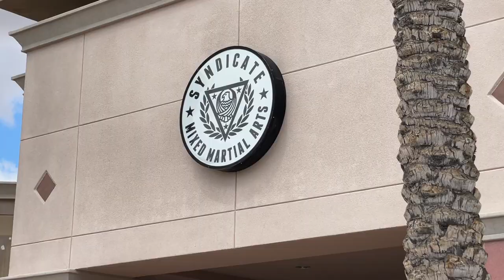Amazing Motorcycle Crash Survival Story shared by UFC Legend Frank Mir!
One of the most inspirational stories is that of MMA legend Frank Mir overcoming a near life ending motorcycle accident on his GSXR to win the UFC title for a second time. In this interview Mir tells us his secrets to surviving, how he defied doctors, shows us his amazing Syndicate Mixed Martial Arts school and talks about a potential third fight with Brock Lesnar! Enjoy!